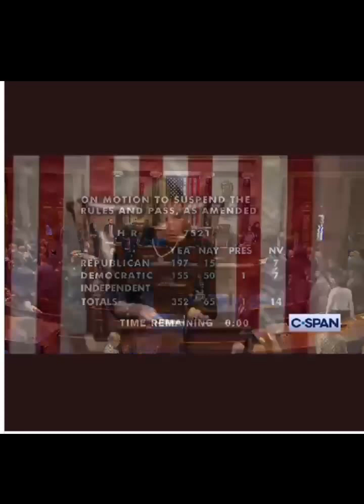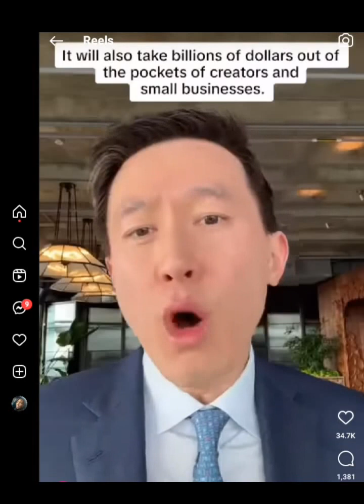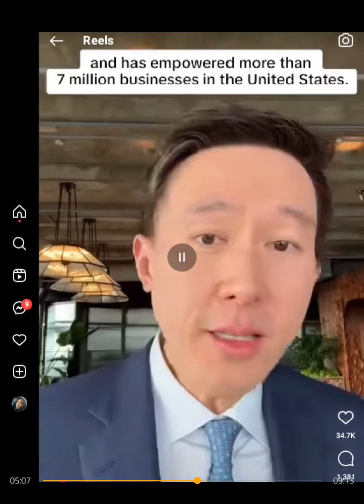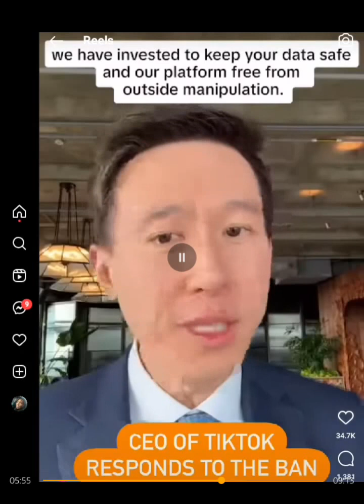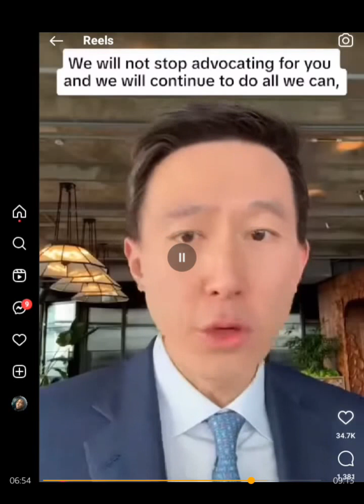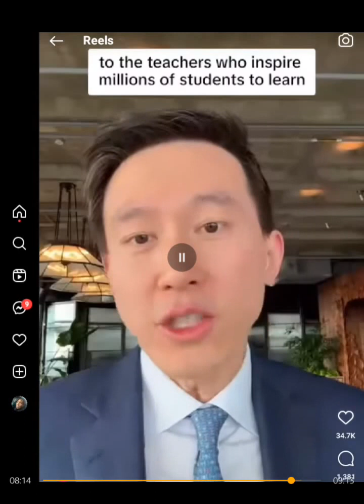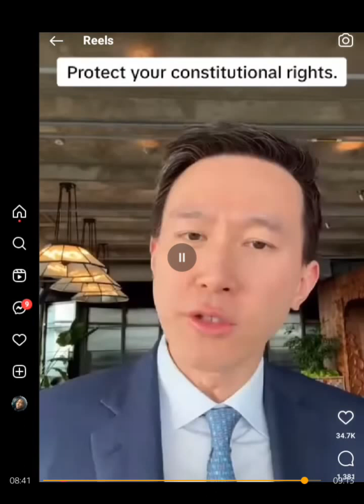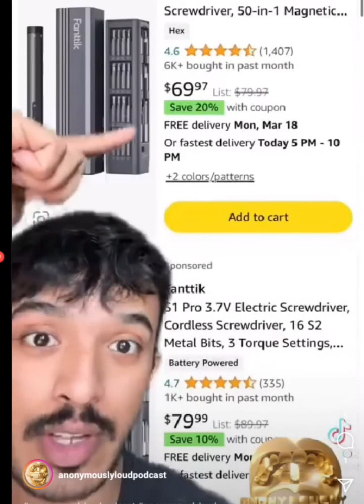They want TikTok to be Banned ...Why 🤔 Lets Talk About It